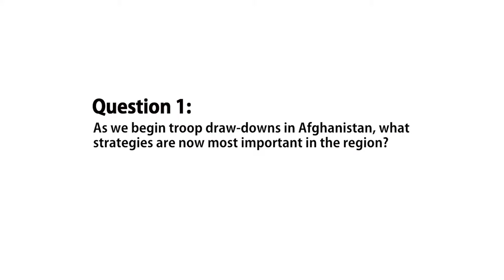3 with IOP: General Stanley McChrystal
Former Commander, International Security Assistance Force and Commander, U.S. Forces Afghanistan General Stanley McChrystal sits with the Institute of Politics before a March 11th, 2013 John F. Kennedy Jr. Forum to discuss strategies in Afghanistan as the U.S. begins troop draw-downs, how we can take better care of our veterans and which leaders he looks to for strength and inspiration.